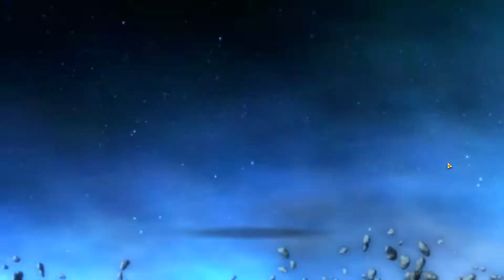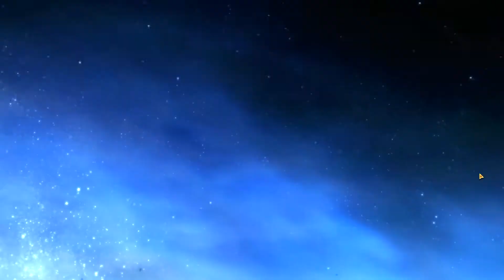Star Wars The Old Republic. RUS. Часть 53 Падшая империя глава 15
Прохождение Падшая империя главы 15